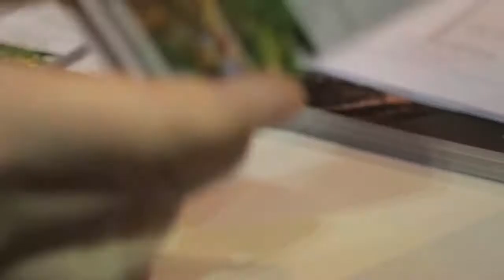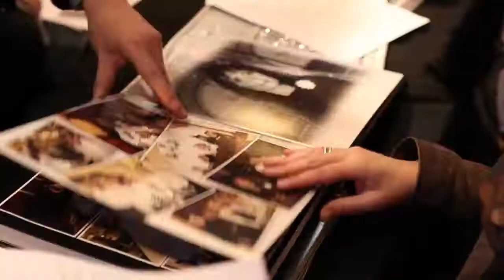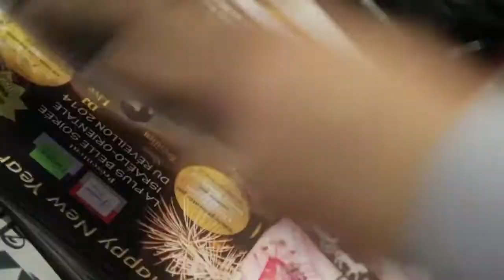Salon JourJ 2013 "Salon de la réception Juive "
Salon du mariage et de la réception Juive du Dimanche 17 Novembre 2013